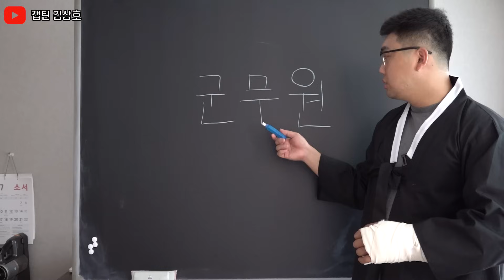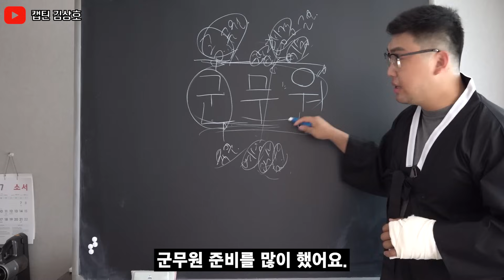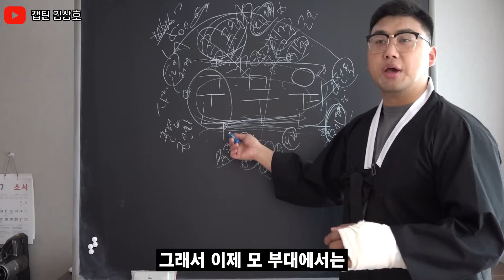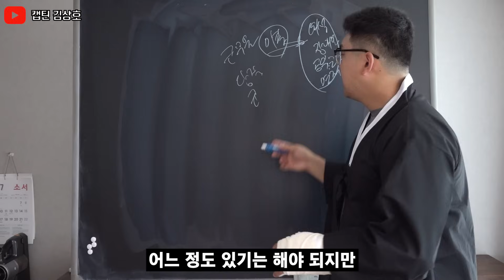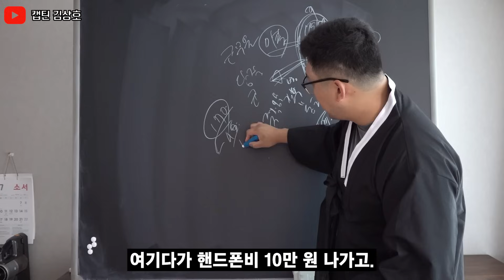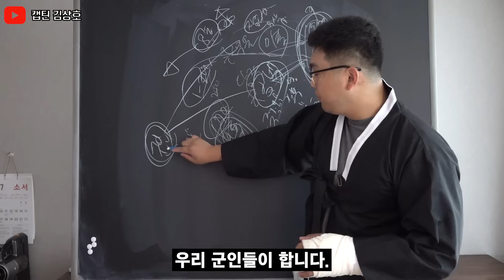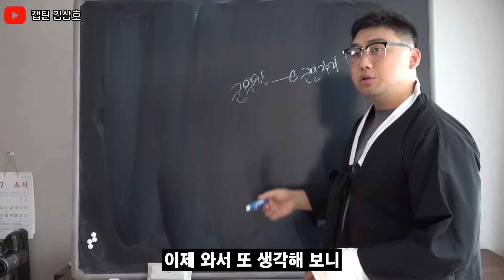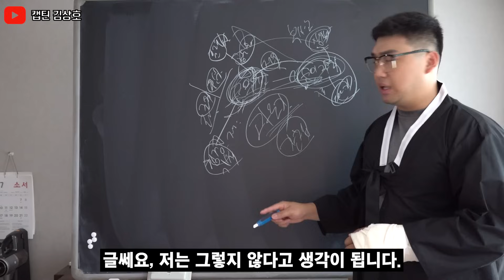요즘 군무원이 난리인 이유(핵심요약)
김상호가 직접 구매하고 사용한
대한민국 최고의 텍티컬 장갑
카이맨 코리아 링크!!
(*절대 일부러 장갑을 칼로 긋지 마세요. 작정하고 그으면 안 찢어지는 장갑은 없습니다.)

오픈 카카오톡 : "캡틴 김상호" 검색